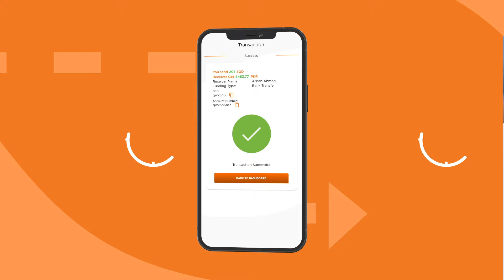Kitni bhooli hain aap, Ammi! 🥹 | Khudsar | Zubab Rana | ARY Digital